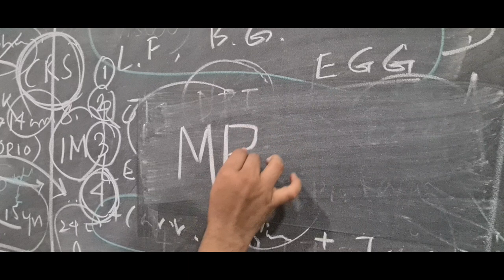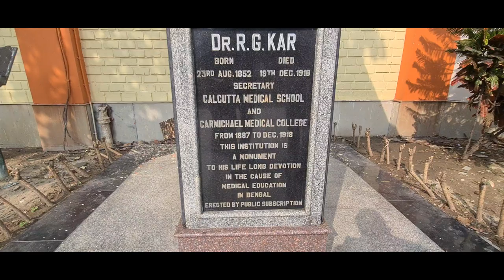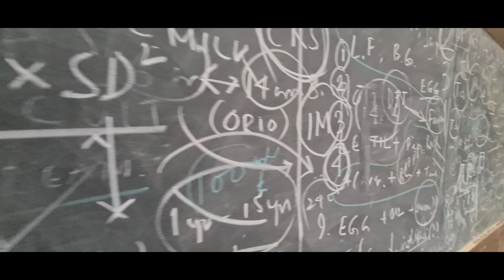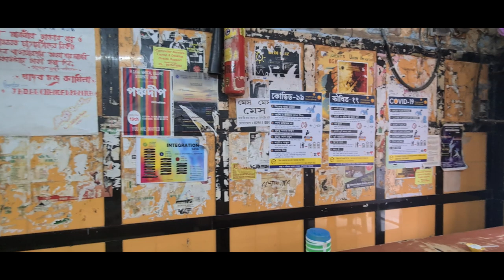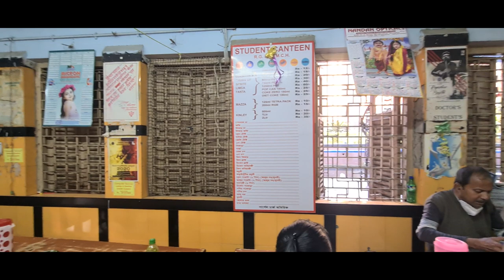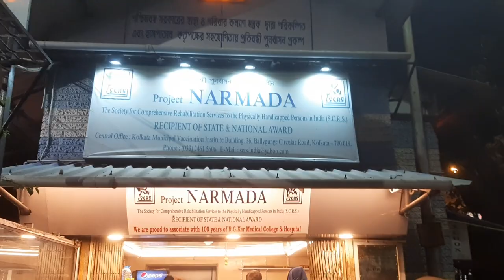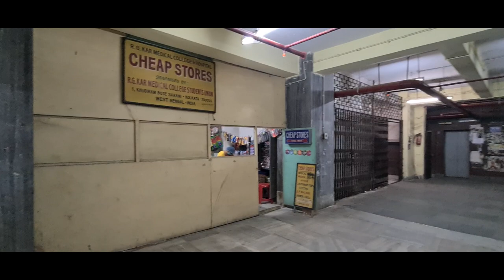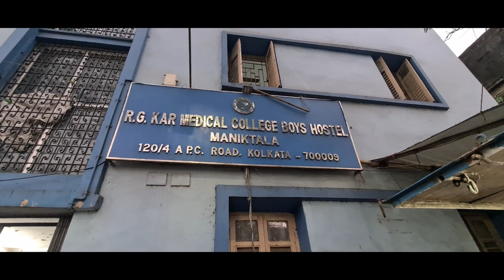R. G. Kar Medical College & Hospital Campus Tour | Hostel Tour | RG Kar MCH | RGKMCH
শুরু হলো নতুন ভিডিও সিরিজ, মেডিক্যাল কলেজ গুলোর ক্যাম্পাস ট্যুর। অনেক জন আব্দার জানিয়েছিল। প্রথম কলেজ আর. জি. কর মেডিক্যাল কলেজ। সব দেখালাম ঘুরে ঘুরে, হাসপাতাল, অ্যাকাডেমিক বিল্ডিং, প্লাটিনাম জুবিলি বিল্ডিং, লেক্চার থিয়েটার, লাইব্রেরি, অডিটোরিয়াম, সব হস্টেল, সব ক্যান্টিন আরো সব কিছু। আর কিছু অসাধারণ ড্রোন শট.

ধন্যবাদ.

যোগাযোগ-